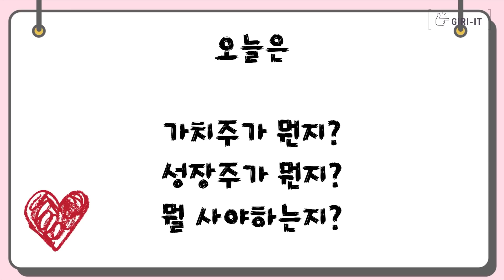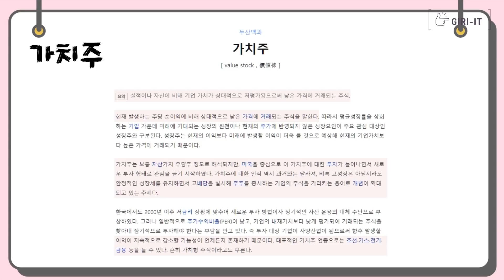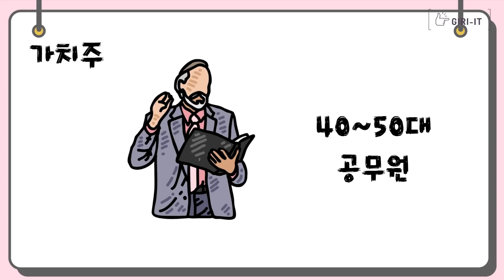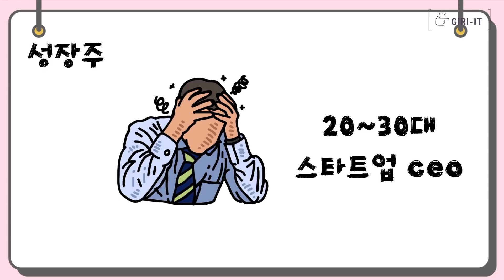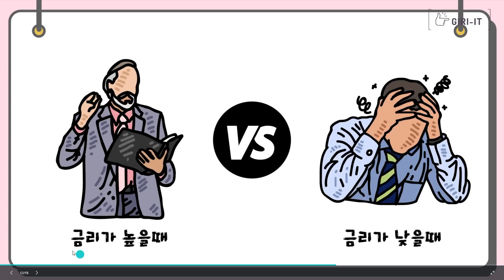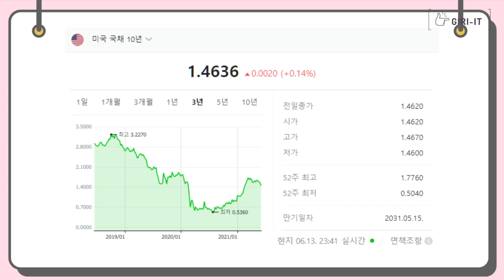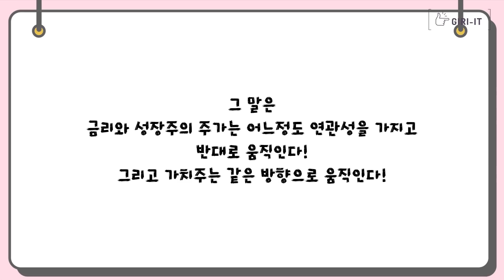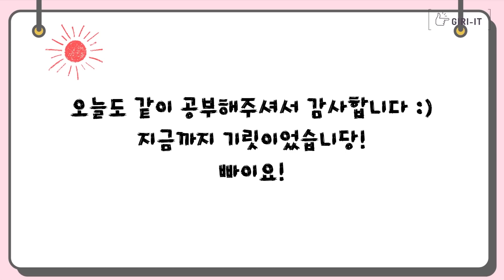가치주 vs 성장주 지금 우리가 사야할것은? | 올해 하반기 수익률은 여기에 달려있습니다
오늘은 가치주 그리고 성장주가 무엇인지
또한 이 중에서 뭐를 매수해야하는지!
한번 공부해보도록 하겠습니다!!
같이 공부하시죠 레츠기릿!